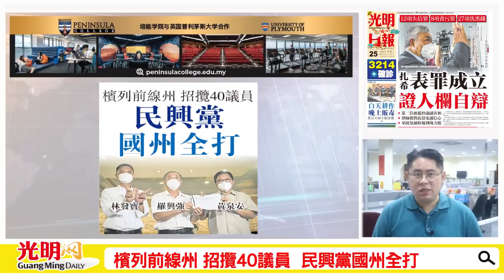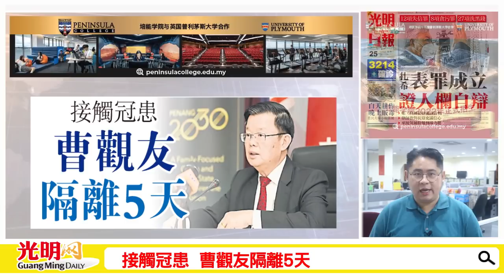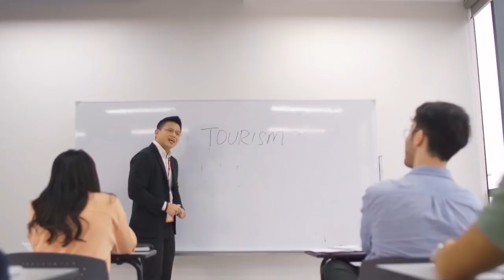【光明新聞通】2022年1月25日夜報封面焦點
◆扎希失信案表罪成立  證人欄自辯
◆檳列前線州 招攬40議員  民興黨國州全打
◆接觸冠患  曹觀友隔離5天
◆大馬今增3214確診
◆南北大道新春返鄉潮 料達160萬車次